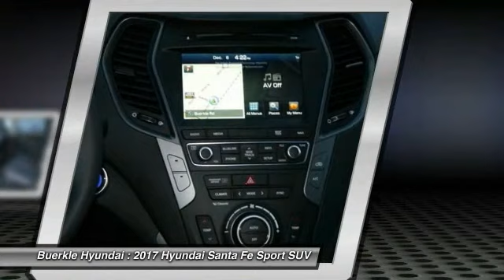2017 Hyundai Santa Fe Sport Saint Paul, White Bear Lake, Minneapolis, Inver Grove Heights MN 49801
Buerkle Hyundai
3350 Highway 61 North

Buerkle Hyundai
3350 Highway 61 North

Don't miss this 2017 Hyundai. Make a great choice today with this must-have suv. Learn more about this suv by contacting the dealership today and own it today.